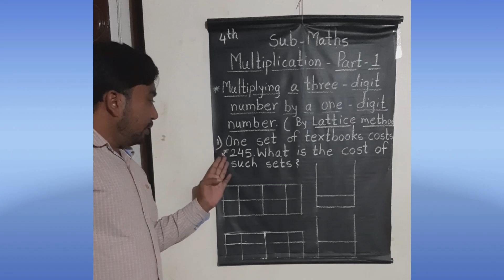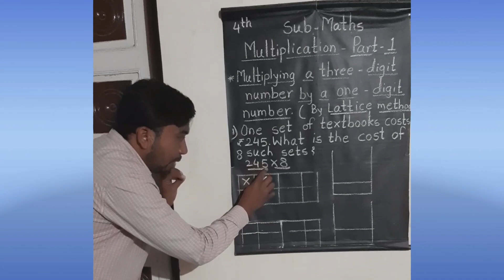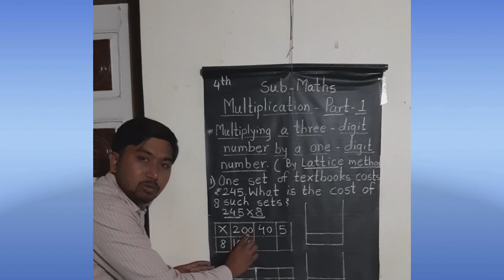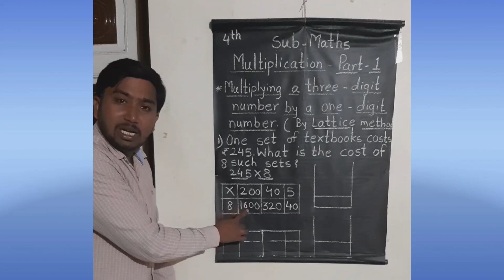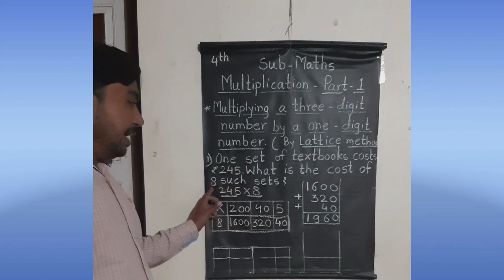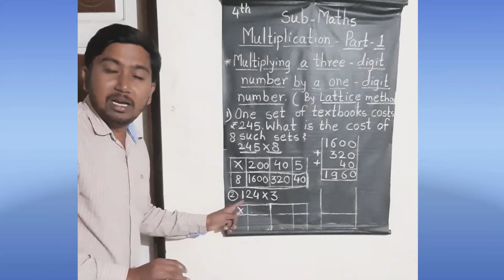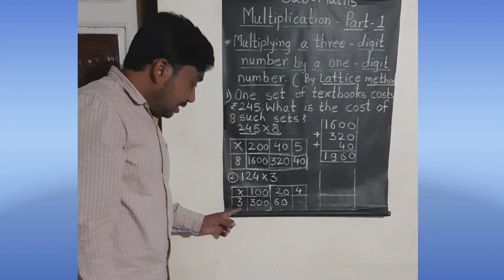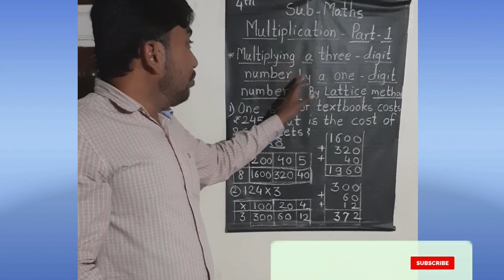चौथीSub-Maths Multiplication-Multiplaying three digit number by one digit number (Lattice Method)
चौथीSub-Maths Multiplication-Multiplaying three digit number by one digit number (Lattice Method) प्रत्यक्ष अध्यापनाद्वारे गणिताचा भाग मुलांना समजण्यास सोपा जावा म्हणून या video ची निर्मिती.